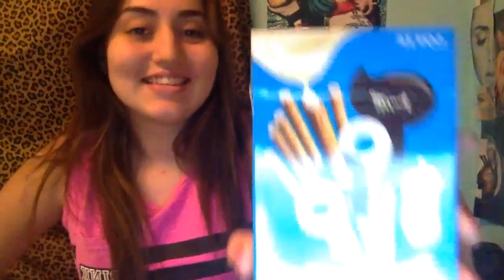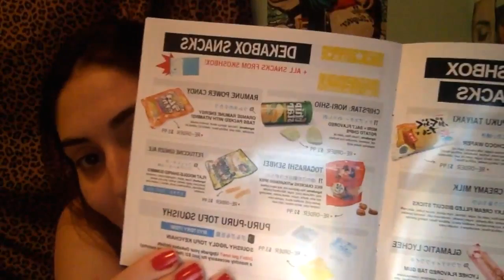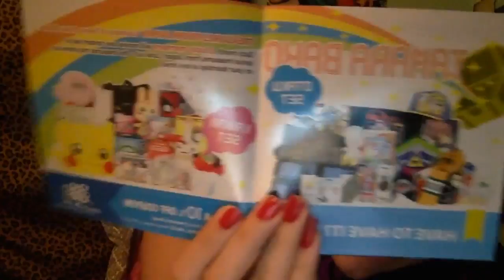Skosh Box Opening - October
Hi everyone, I really hope you enjoyed this video. Please check out my social accounts for updates and live streams. I love you all